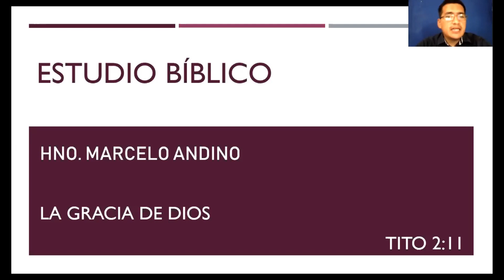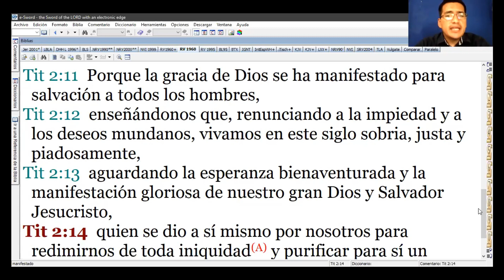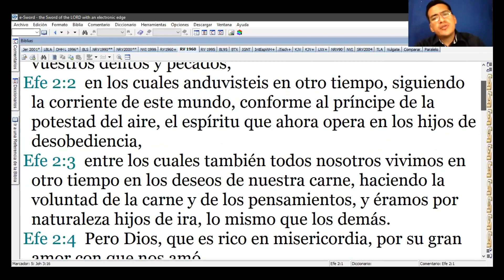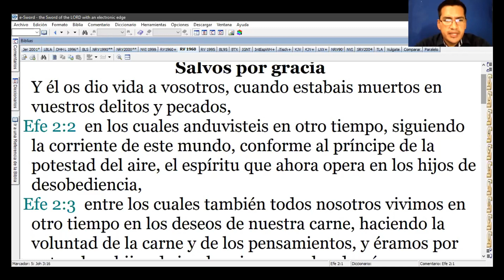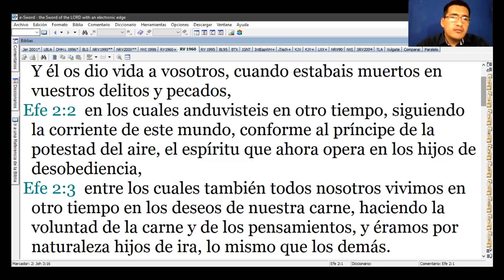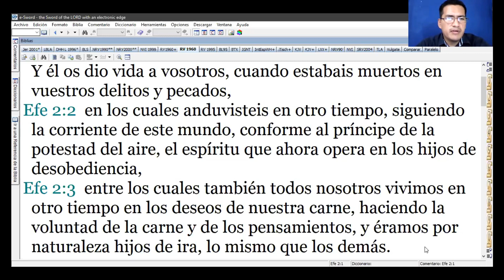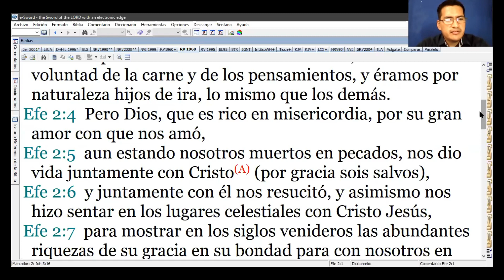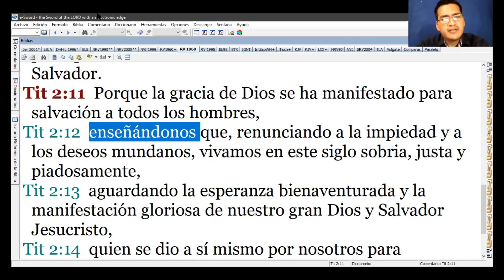LA GRACIA DE DIOS - IGLESIA DE CRISTO - MARCELO ANDINO